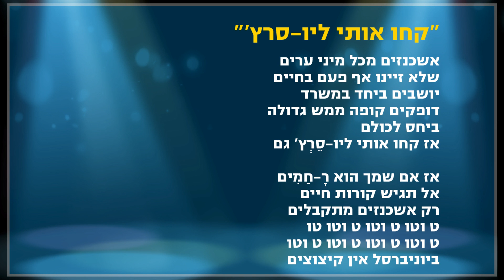קחו אותי ליוסרץ, טקס אנשי השנה 2012 - מקאן אריקסון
שיר יוניברסל